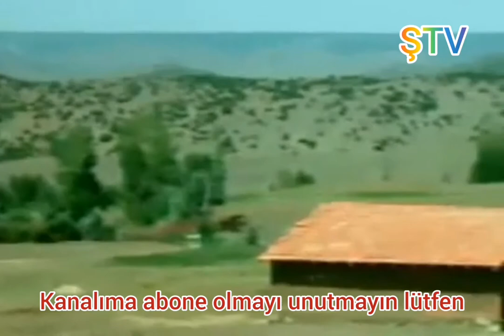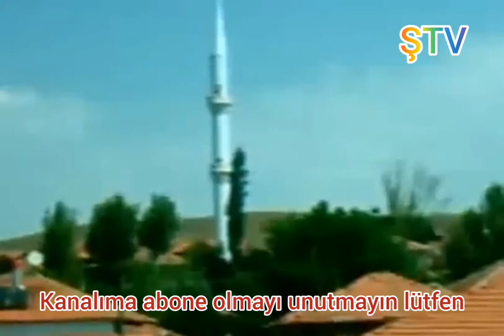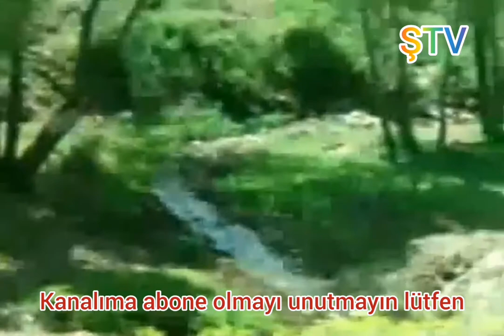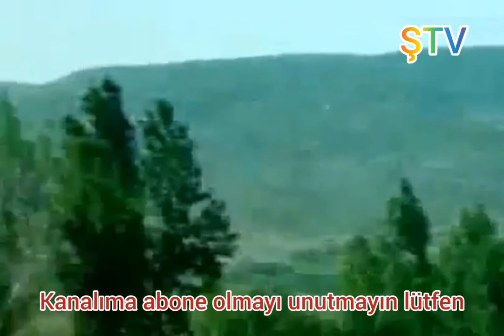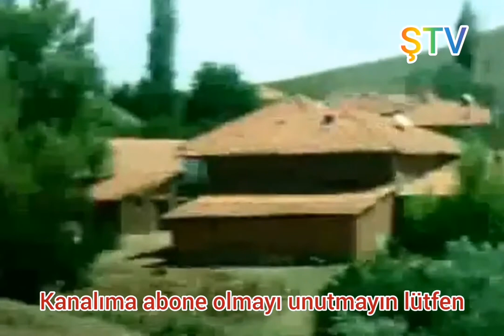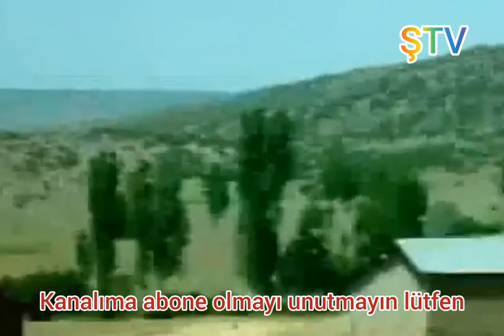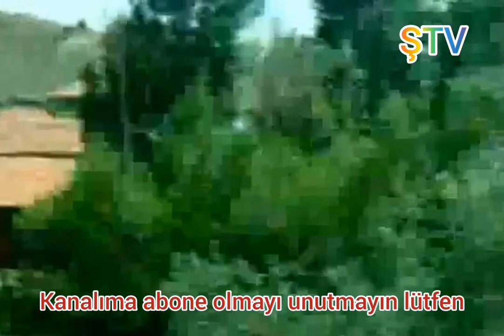Sarıyaprak köyü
Tokat sulusaray sarıyaprak köyü